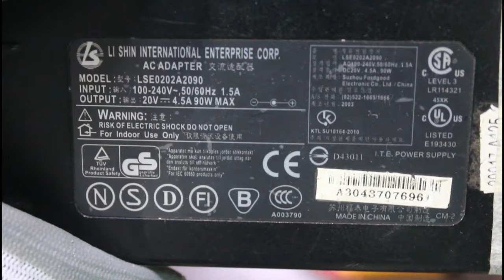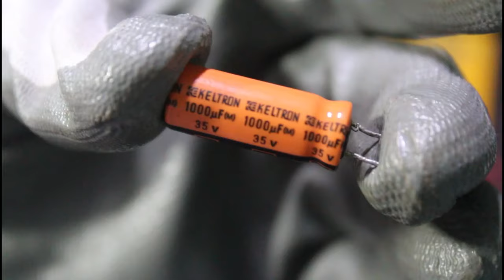DIY - convert laptop power adapter into variable supply l 5 volts to 35 volts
hello guys!!
in this video i am going to show you how to change output voltage of laptop power adapter ll it can give 5 volts to 35 volts output
remove two feedback resistors in that place connect potential meter, you can find feedback resistors near the ic M101AC
don't forget to change the output capacitors